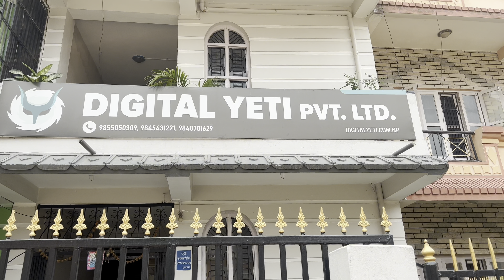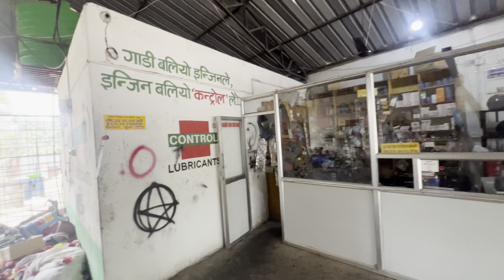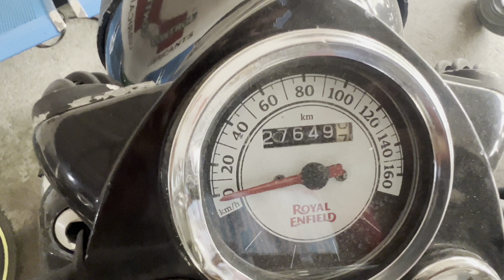Ride To Palpa-Ranimahal